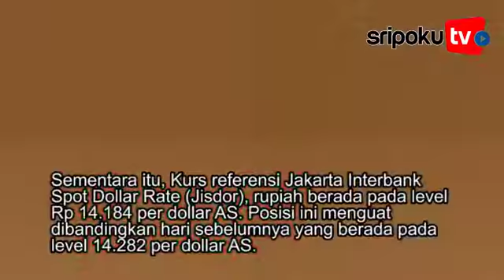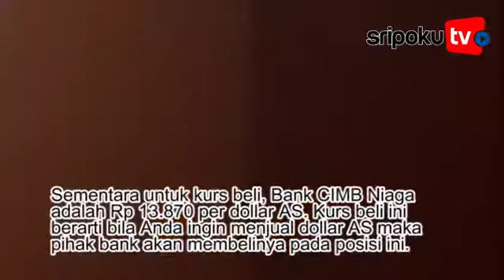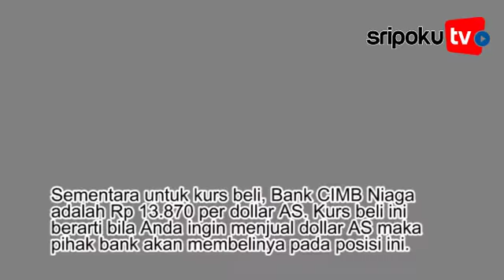Menguat, Kurs Rupiah Hari Senin 28 Desember 2020 di 5 Bank Besar Indonesia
Ketika menderita ambeien, banyak orang beranggapan operasi jadi satu-satunya cara menyembuhkan penyakitnya.

Gejala ambeien yang ditandai dengan gatal dan nyeri pada bagian anus, sampai keluar darah saat buang air besar (BAB) memang kerap bikin tak nyaman.